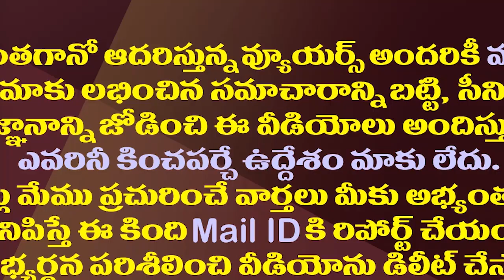చింతకాయల విజయ్ చేసిన పని ఇదేనా?| Minister Merugu Nagarjuna Slams Chandrababu And Yellow Media